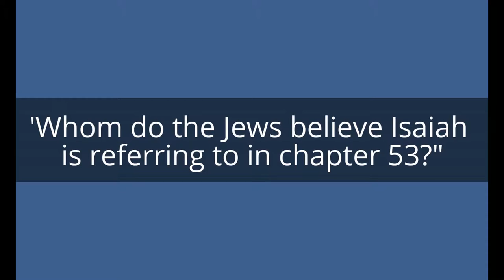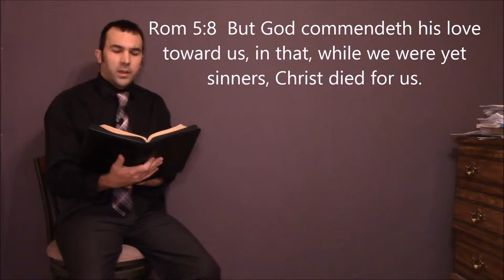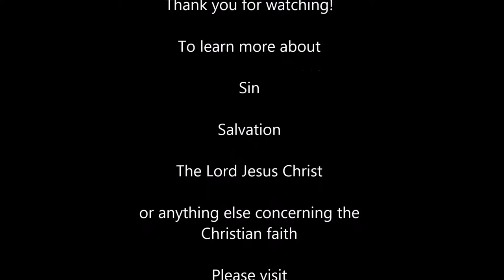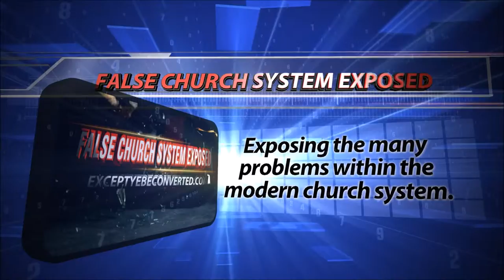Whom do the Jews believe Isaiah is referring to in chapter 53?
The Suffering Servant is indeed The Lord Jesus Christ.

Isa 53:3  He is despised and rejected of men; a man of sorrows, and acquainted with grief: and we hid as it were our faces from him; he was despised, and we esteemed him not.